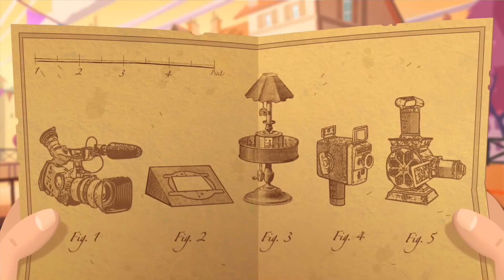Écran Total : Rencontre avec Mickaël Marin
Nos équipes Écran Total EICAR sont encore au Marché du film du Festival de Cannes. Rencontre avec Mickaël Marin, Délégué général CITIA qui nous présente le prochain Festival International du Film d'Animation et de son marché, qui auront lieu en juin à Annecy.

Crédits : Studio Caribara Annecy